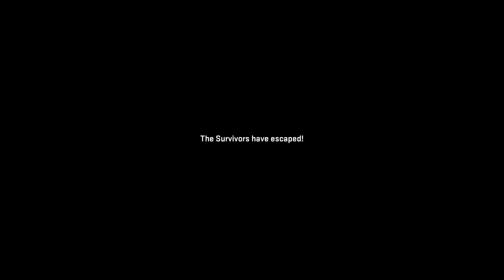WOO HOO!!! CROSSOVERS AND ART STYLES!!!!! 2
More crossovers, more fangirling.